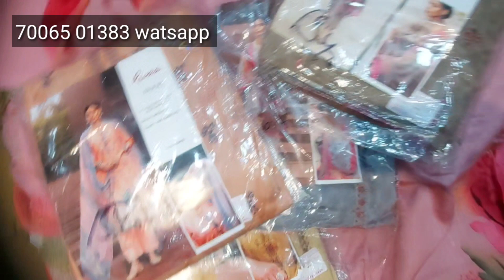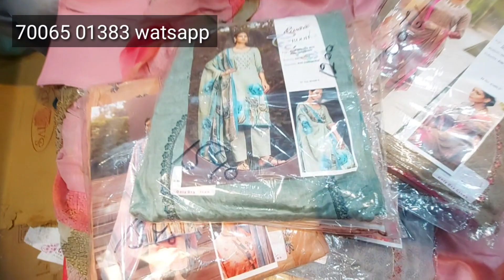Ganga cotton suits pure duppta |गर्मी के ठंडे सूट #| Jammu fashioners |watsapp 70065 01383 kare